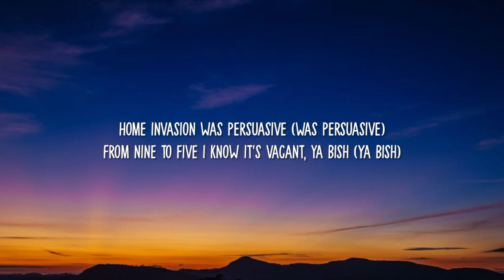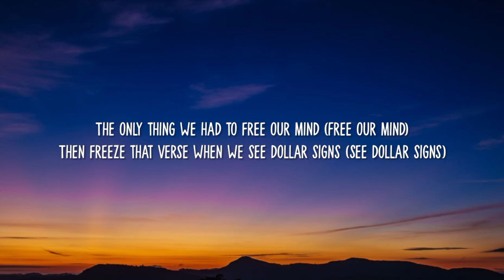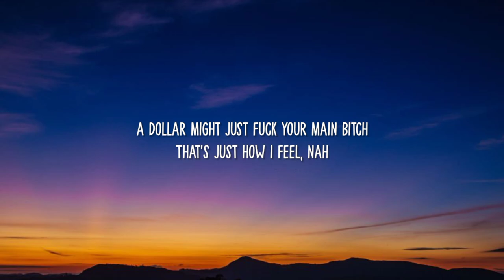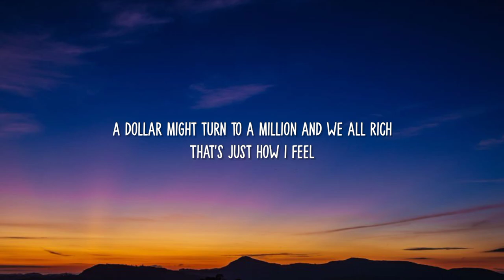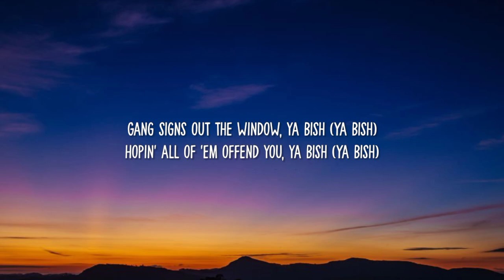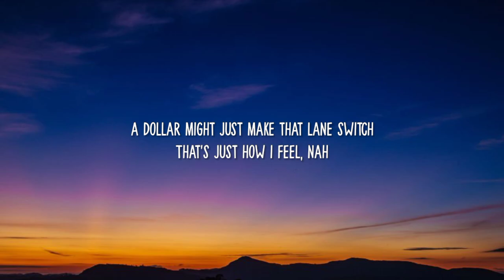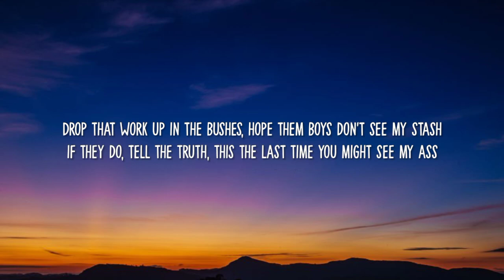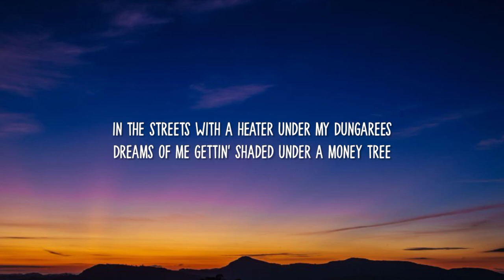Kendrick Lamar - Money Trees (Lyrics)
Lyrics:
Uh, me and my niggas tryna get it, ya bish (Ya bish)
Hit the house lick: tell me, is you wit' it, ya bish? (Ya bish)
Home invasion was persuasive (Was persuasive)
From nine to five I know it's vacant, ya bish (Ya bish)
Dreams of livin' life like rappers do (Like rappers do)
Back when condom wrappers wasn't cool (They wasn't cool)
I fucked Sherane and went to tell my bros (Tell my bros)
Then Usher Raymond "Let It Burn" came on ("Let Burn" came on)
Hot sauce all in our Top Ramen, ya bish (Ya bish)
Park the car, then we start rhymin', ya bish (Ya bish)
The only thing we had to free our mind (Free our mind)
Then freeze that verse when we see dollar signs (See dollar signs)
You lookin' like a easy come-up, ya bish (Ya bish)
A silver spoon, I know you come from, ya bish (Ya bish)
And that's a lifestyle that we never knew (We never knew)

[Chorus: Kendrick Lamar & Anna Wise]
It go Halle Berry or hallelujah
Pick your poison, tell me what you doin'
But the one in front of the gun lives forever
The one in front of the gun, forever
And I been hustlin' all-day
This-a-way, that-a-way
Through canals and alleyways, just to say
Money trees is the perfect place for shade
And that's just how I feel

[Post-Chorus: Kendrick Lamar & Anna Wise]
Nah, nah
A dollar might just fuck your main bitch
That's just how I feel, nah
A dollar might say fuck them niggas that you came with
That's just how I feel, nah, nah
A dollar might just make that lane switch
A dollar might turn to a million and we all rich

Bump that new E-40 after school (Way after school)
Earl Stevens had us thinkin' rational (Thinkin' rational, that's rational)
Back to reality, we poor, ya bish (Ya bish)
Another casualty at war, ya bish (Ya bish)
Two bullets in my Uncle Tony head (My Tony head)
He said one day I'll be on tour, ya bish (Ya bish)
That Louis Burgers never be the same (Won't be the same)
A Louis belt that never ease that pain (Won't ease that pain)
But I'ma purchase when that day is jerkin' (That day is jerkin')
Pull off at Church's, with Pirellis skirtin' (Pirellis skirtin')
Gang signs out the window, ya bish (Ya bish)
Hopin' all of 'em offend you, ya bish (Ya bish)
They say your hood is a pot of gold (A pot of gold)
And we gon' crash it when nobody's home

[Verse 3: Jay Rock]
'Magine Rock up in them projects where them niggas pick your pockets
Santa Claus don't miss them stockings; liquors spillin', pistols poppin'
Bakin' soda YOLA whippin', ain't no turkey on Thanksgivin'
My homeboy just dome'd a nigga, I just hope the Lord forgive him
Pots with cocaine residue, every day I'm hustlin'
What else is a thug to do when you eatin' cheese from the government?
Gotta provide for my daughter n'em—get the fuck up out my way, bish!
Got that drum and I got them bands just like a parade, bish!
Drop that work up in the bushes, hope them boys don't see my stash
If they do, tell the truth, this the last time you might see my ass
From the gardens where the grass ain't cut, them serpents lurkin', Blood
Bitches sellin' pussy, niggas sellin' drugs but it's all good
Broken promises, steal your watch and tell you what time it is
Take your J's and tell you to kick it where a Foot Locker is
In the streets with a heater under my Dungarees
Dreams of me gettin' shaded under a money tree